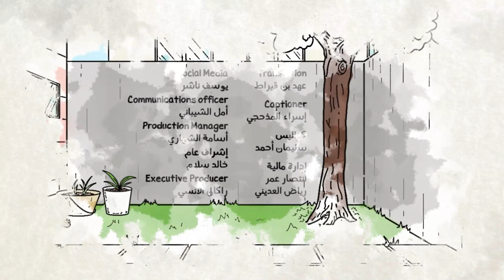Ya Salem Cartoon E09 | مسلسل ياسالم الحلقة 9